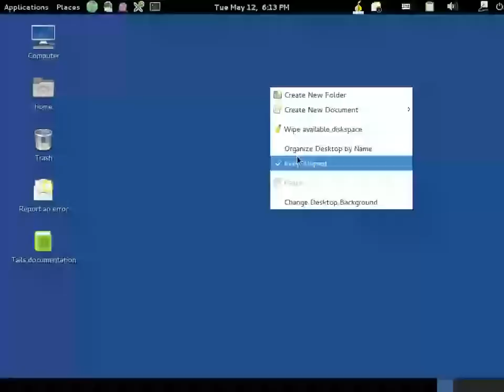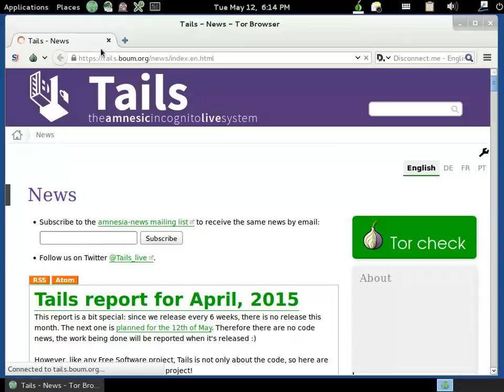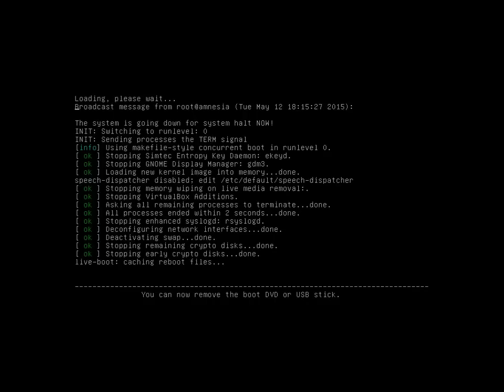Tails 1.4 - Boot and Desktop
Tails 1.4 boot process and default desktop